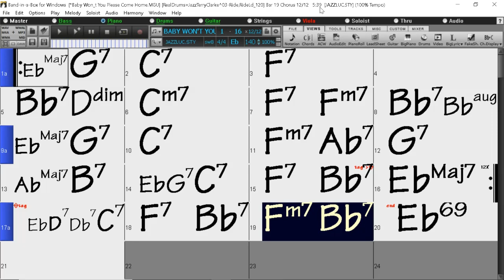BACKING TRACK - BABY WON'T YOU PLEASE COME HOME (C Warfield, Clarence Williams) (Eb) 140 BPM SWING